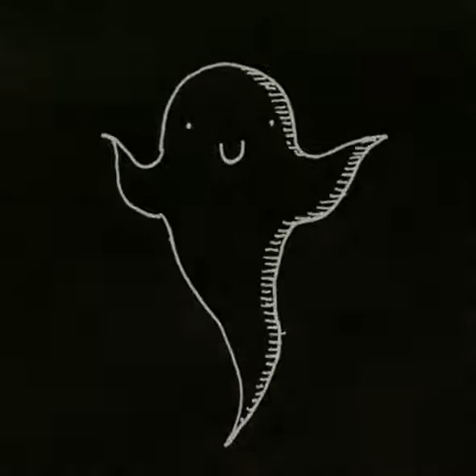FREEghost " (type beat 2021) | Free Rap Instrumental| Lil Baby Type Beat [FREE]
Não possuímos todo o material que estamos postando em nosso canal. Se você é proprietário de direitos autorais e deseja que seu trabalho seja removido de nosso canal, entre em contato conosco em ou deixe uma mensagem pessoal aqui e removeremos seu material imediatamente. POR FAVOR, não opte por uma greve do youtube. OBSERVE  publicar este material e estamos apenas ajudando artistas novos e emergentes a serem ouvidos, apoiando e promovendo seu trabalho em vários